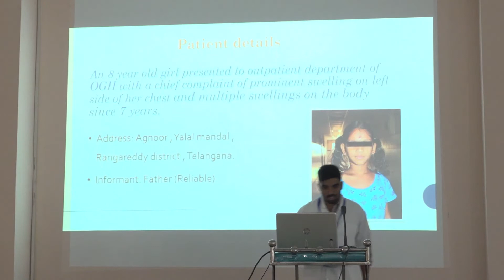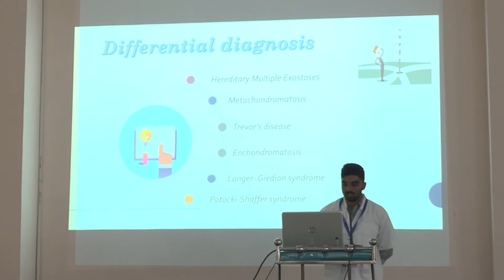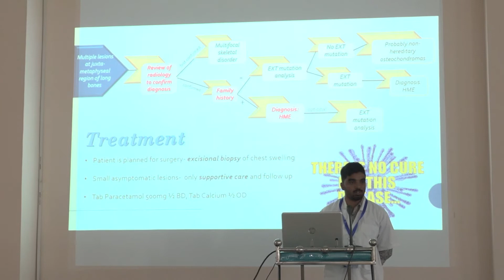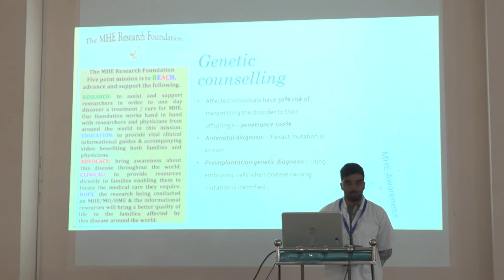Case Presentation | Hereditary Multiple Exostoses | Sai Karthik Guniganti, Osmania Medical College